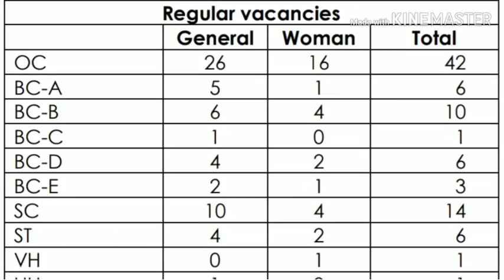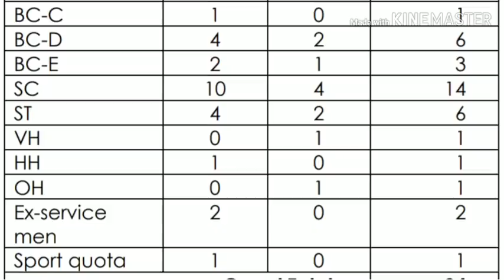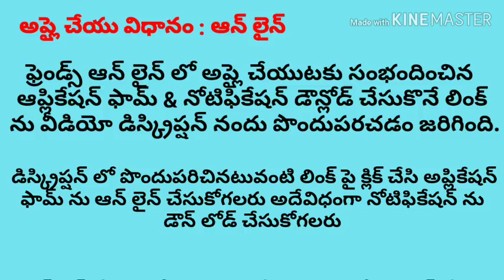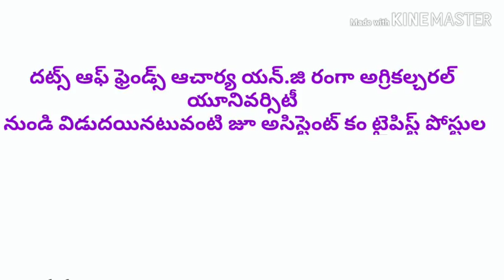నాన్ టీచింగ్ స్టాఫ్ పోస్టుల భర్తీకి నోటిఫికేషన్ // Non Teaching Staff Recruitment // Govt Jobs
This video explains ANGRAU Jr assistant cum typist recruitment detailed in telugu . In this video you will see vacancies,age,qualification etc